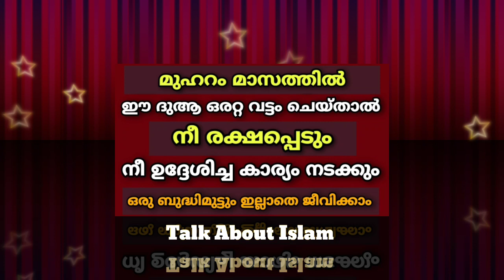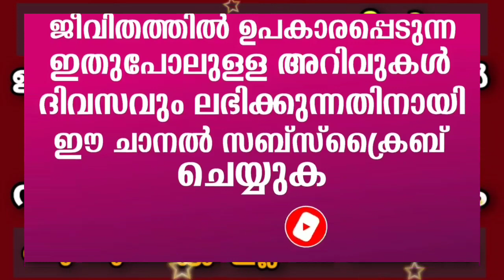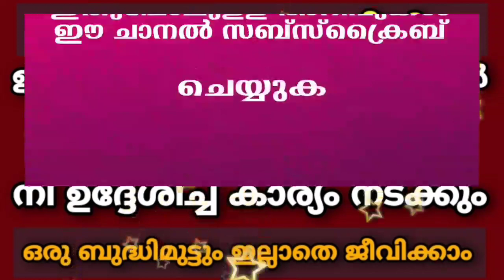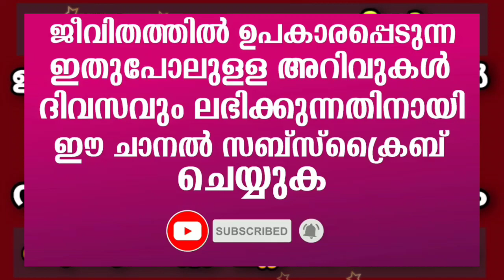ഈ ദുആ ചെയ്യാൻ കഴിഞ്ഞാൽ നീ രക്ഷപ്പെടും | Muharam | Latest Class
As'salamu alaykum ,